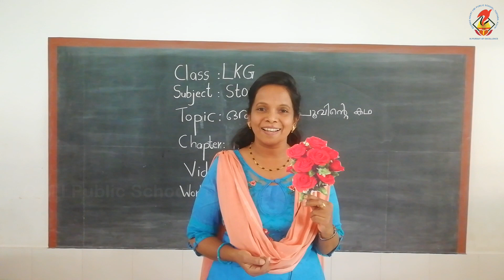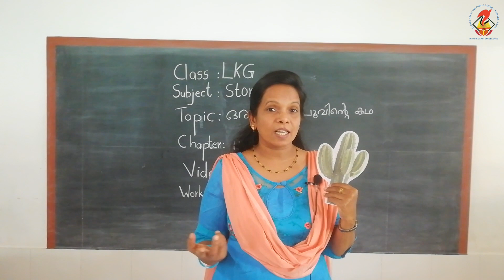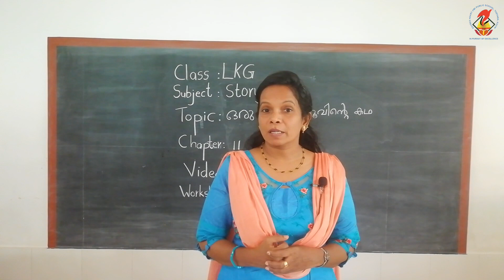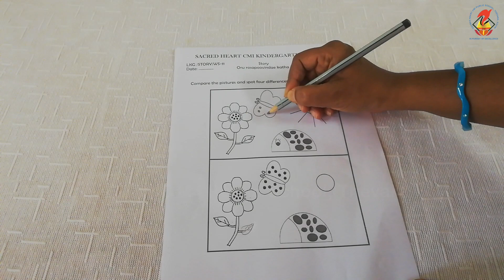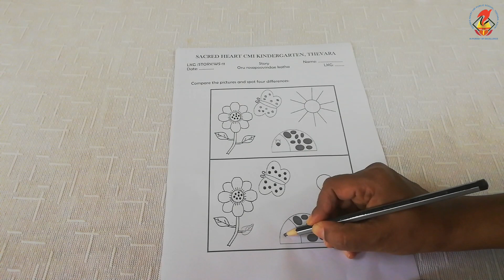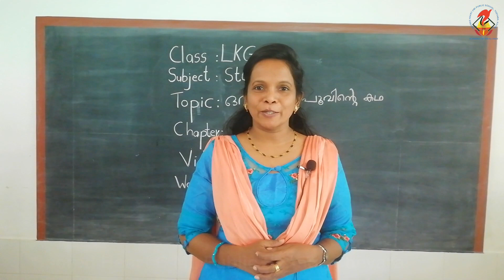LKG Story Chapter 11 Video 01 Malayalam